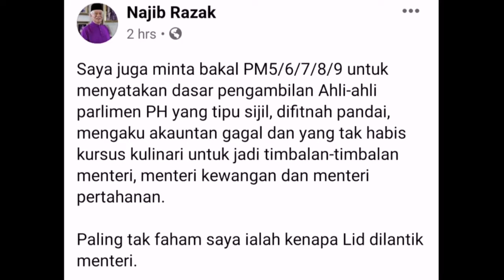BOSS'KU KELUARKAN KENYATAAN MENYINDIR BAKAL PM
Datuk Seri Najib keluarkan kenyataan yang disifatkan sebagai menyindir Datuk Seri Anuar Ibrahim melalui akaun facebooknya sebagai mengulas posting Datuk Seri Anuar dilaman twitter milik peribadi calon PM itu.